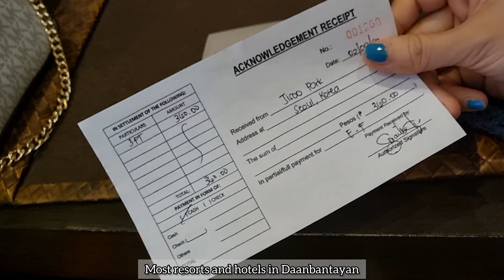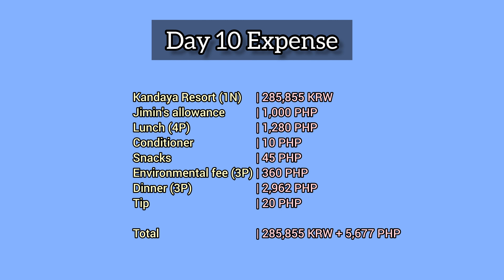[ Moalboal & Daanbantayan, Cebu isl., PH ] Day 10-11 : Paradise / 10-11일차 : 낙원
Musician: @iksonmusic
Musician: @iksonmusic